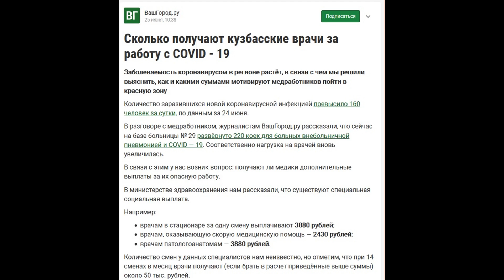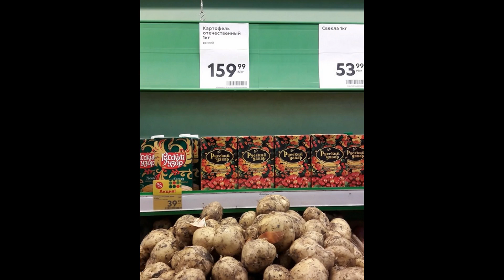Сказочник-запутинец с Кузбасса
Данное видео имеет исключительно развлекательный характер и не несёт цели кого либо оскорбить. Всё сказанное в этом ролике это личное оценочное мнение. Никого ни к чему не призываю.

Как вы то, суки, получились?
Кто вас такими воспитал?
Вы ж в тех же школах, блять, учились,
За вас же предок жизнь отдал!

Чтоб уничтожить гнёт и рабство,
Чтоб был свободным наш народ.
А вы опять:- "Царя на царство!"
Когда ж до вас уже дойдёт,

Что вы ограблены ворами,
Превращены в бесправный скот,
Что ни с каких колен не встали,
А всё как раз наоборот!

Вас опустили ниже днища,
Загнали всей страной в долги.
Страна работающих нищих:
Без прав, без жизни, без земли.

Яковлев Борис©